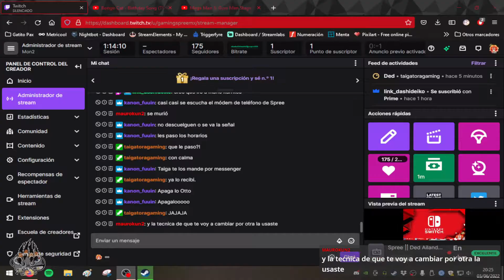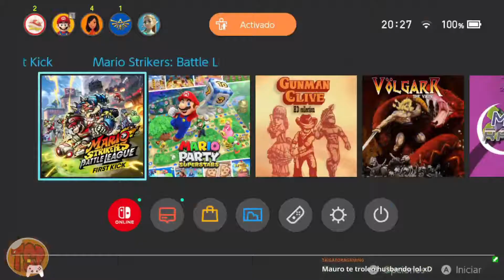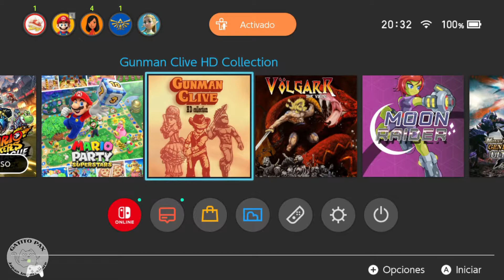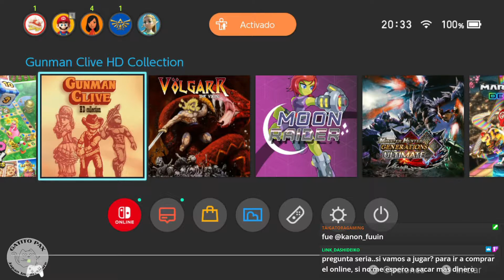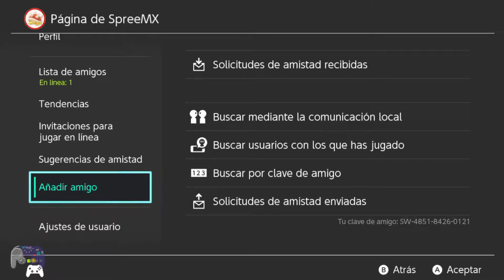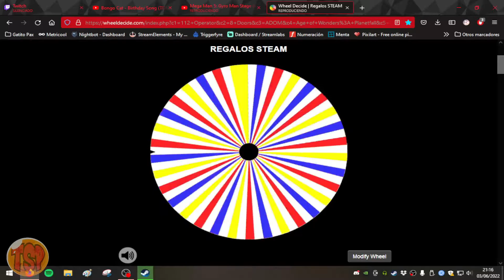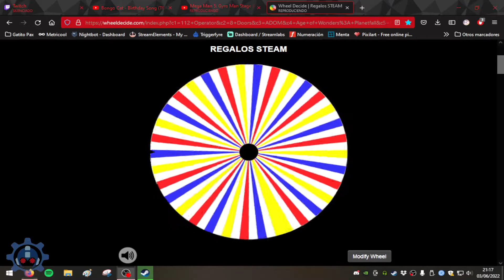Spree || Mario Strikers: Battle League (PARTE 1)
¡Participa en los Streams en vivo en 🆒Twitch🟣!

¡Somos miembros de la Federación Interpixelar Gamer!